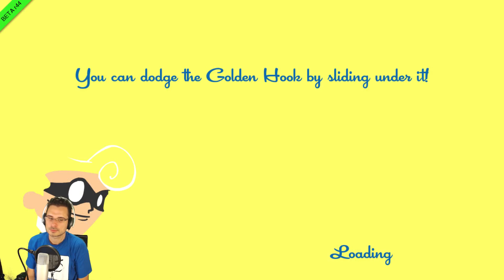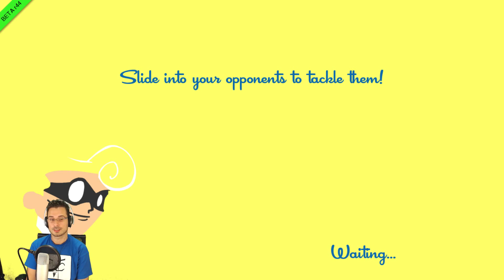Speedrunners - He llegado a nivel 3!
Cuesta conseguir experiencia con lo mal que se me da pero he llegado a nivel 3!